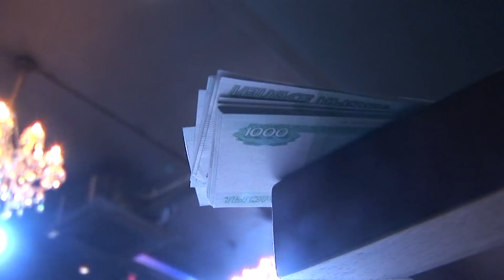Мистер Иваново 2018. Мистер диско.